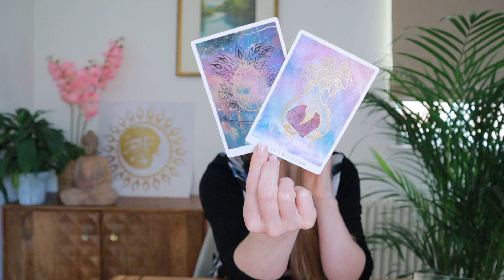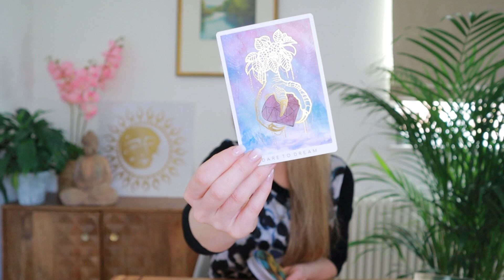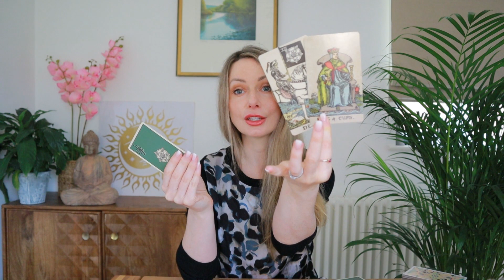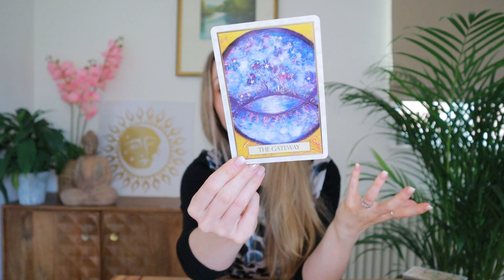SAGITTARIUS - Wanting to explore this connection but feeling like it's slipping away! // Love tarot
P S Y C H I C   R E A D I N G S

S U B L I M I N A L S
live life slim
manifest a SP
twin flame union
self love power
love potion
reunited ex back

seasons of the soul
the vagabond
myth + fire
echo soul
galaxy of lovers
faith + whispers

M A N I F E S T A S P E C I F I C P E R S O N
Become magnetic to your beloved.

G U I D E D    M E D I T A T I O N

A K A S H I C R E C O R D S
Soul Connections * Life Path * Career Manifestation
(Use code LUMILIGHT  for $7.77 OFF all services!)